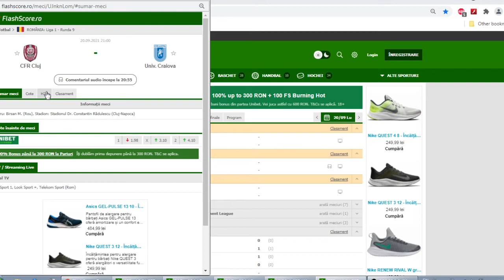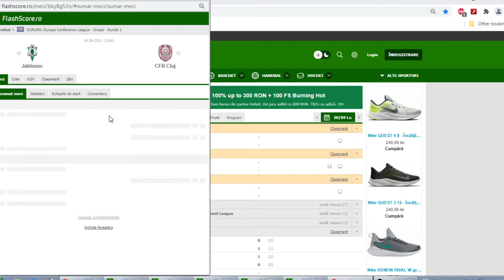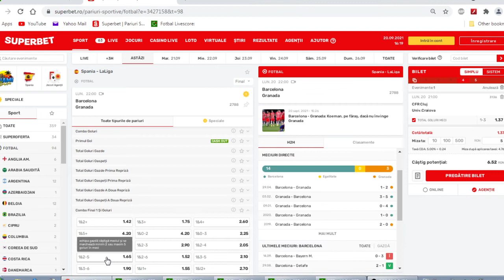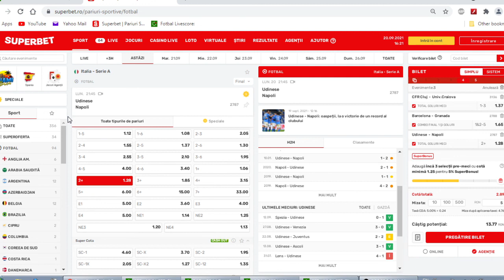PARIURI COTA 3/ Luni 20.09 / CFR cluj - CSU Craiova , Barcelona - Granada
Ponturi Pariuri Sportive LUNI 20.09 / COTA 3/ CFR cluj - CSU Craiova ,  Barcelona - Granada Biletul zilei, Biletul de azi, Ponturi Luni , COTA 3 Cota 2 , PAriul zilei,